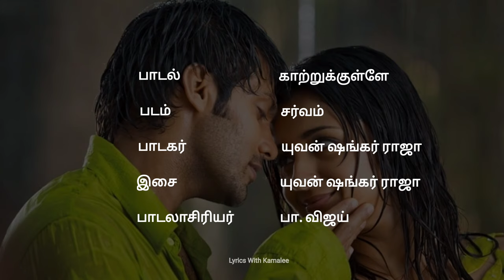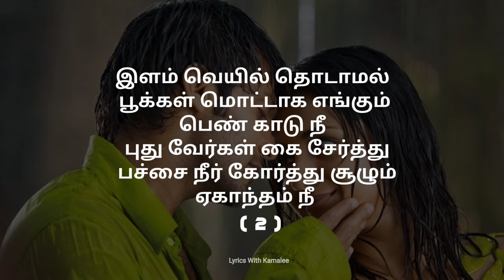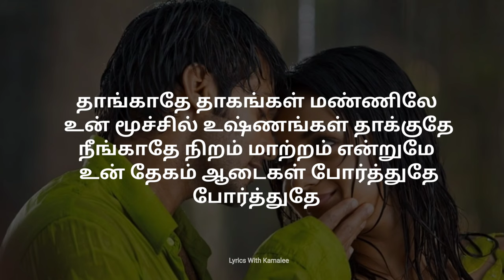Katrukkulle Song | Tamil lyrics | Sarvam | Aarya | Trisha | yuvanshankarraja